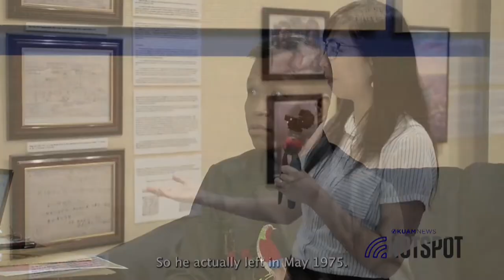Max Ronquillo discusses Saigon exhibit, Miss Saigon performance, Guam Territorial Band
A soldier, teacher, musician, and proud Guamanian that wants to respectfully share Guam's significant history with Vietnam, Max Ronquillo discusses the Saigon exhibit at the Tumon Sands Plaza, the performance of Miss Saigon, and auditions for the Guam Territorial Band.